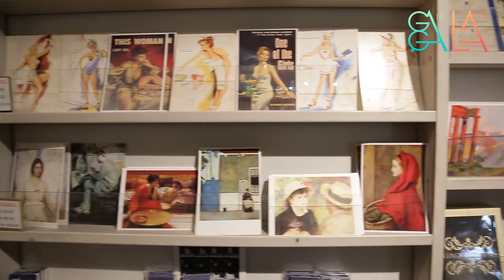史九87、兔女狼加拿大蜜月之旅花絮：幕後鏡頭大公開！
台灣男同志夫夫網紅「史九87」和女同志妻妻網紅「兔女郎」前往溫哥華度蜜月！

✈主要合作夥伴：加拿大航空公司
📍合作夥伴：加拿大駐臺北貿易辦事處、溫哥華旅遊局、溫哥華鐵道鎮希爾頓飯店、樂遊人leyo、JetFi 行動網路分享機

一起到加拿大秀出你的愛🇨🇦🌈
2019年7日8日起至8月4日23:59止⏰
並預訂台北出發至加拿大、美國不限航點、不限艙等來回機票🛫
可享專屬 95 折票價優惠💰
立即點擊預訂👉